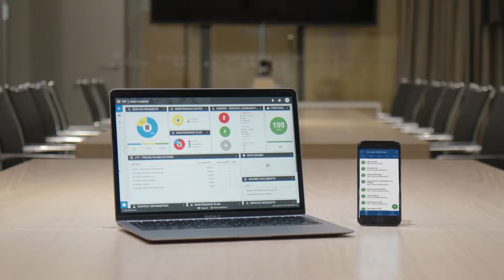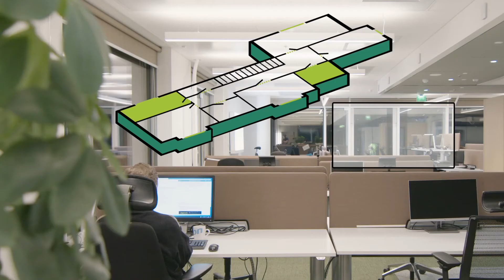Vie kiinteistönjohtaminen uudelle tasolle Granlund Managerilla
Tavoitteena kiinteistöjen ja ihmisten hyvinvointi kustannustehokkaasti? Granlund Manager -ohjelmisto on ratkaisu fiksuun ja ammattimaiseen kiinteistöjohtamiseen. Lue lisää